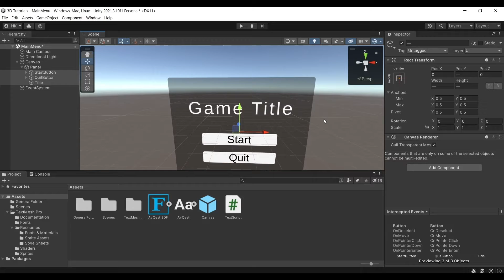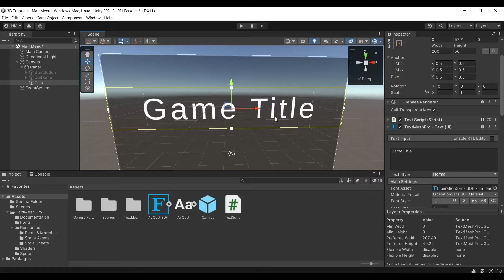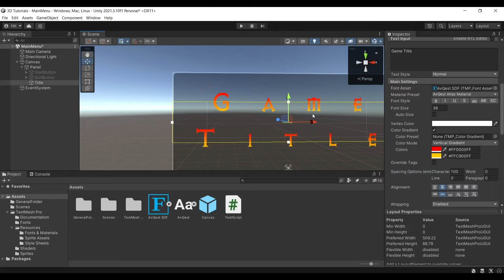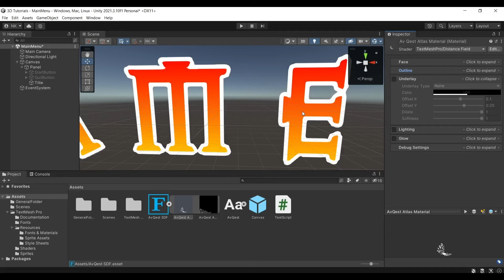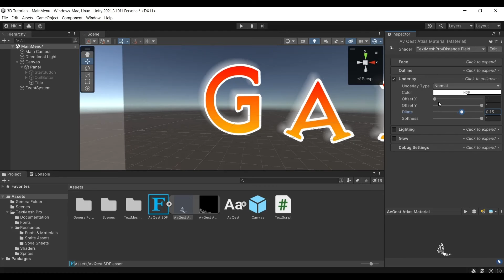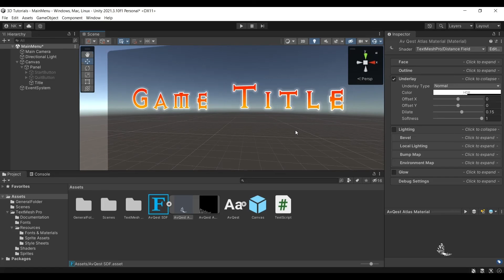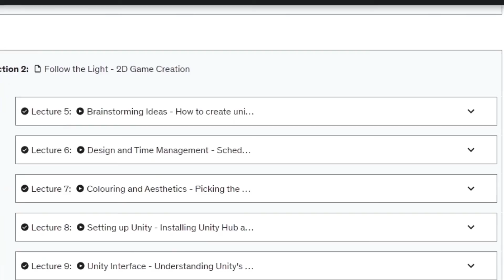Unity Tutorial - How to make a good looking UI in Unity - TextMeshPro Guide [2022 UPDATED]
Make your user interface and texts in your Menu stand out by using these simple TextMeshPro tricks.

During this tutorial, we will be having a look at the TextMeshPro component in Unity and how to use its properties.

If you want to extend your game development knowledge and level up from an amateur to a professional game developer, check out the ultimate game development course that takes you from zero and makes you a hero of game development.

With over 20 hours spread across 100 lectures, you will learn how to develop your own top-quality games using Unity and how to code using the C# (c-sharp) programming language.